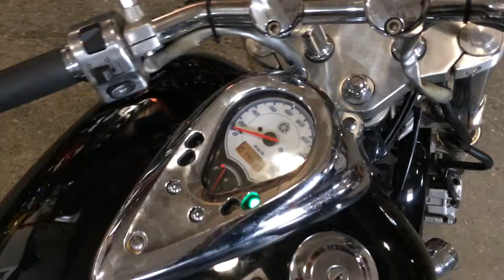YAMAHA DRAGSTAR 400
Проверка работы двигателя.